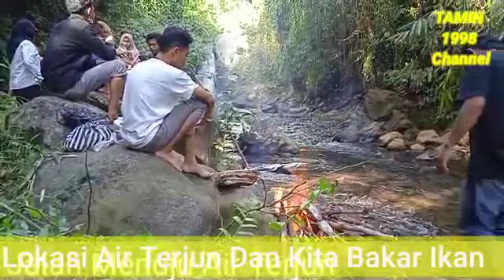Jalan-Jalan Ke Air Terjun Mini Batu Santek Narmada Lombok Barat.( Tamin1998 channel)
Alam yang Indah dan terjaga akan Memberikan udara yang segar.